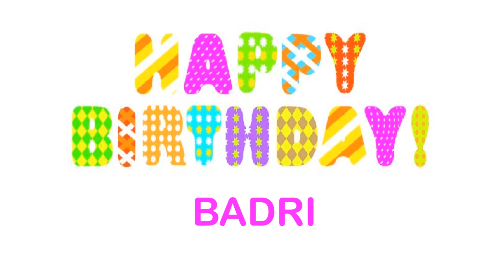Badri Wishes & Mensajes - Happy Birthday